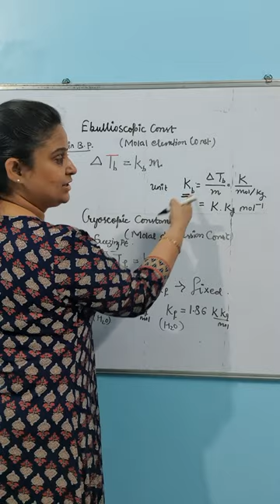Ebullioscopic and Cryoscopic Constant